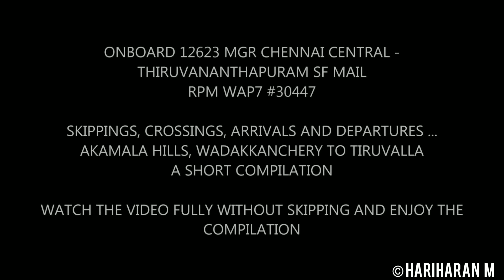ONBOARD 12623 CHENNAI - TRIVANDRUM SF MAIL | SKIPPINGS, CROSSINGS & MORE | GREEN KERALA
Onboard 12623 MGR Chennai central - Thiruvananthapuram SF Mail - Skippings, crossings,arrivals and departures.
RPM WAP 30447 was the link for the train.

Date: 29.04.18
Location: Akamala hills, Wadakkanchery to Tiruvalla

This is one of my All time favorite train.

Puratchi Thalaivar Dr. M.G. Ramachandran Central Railway Station - Thiruvananthapuram Central Mail is a daily superfast express running between Thiruvananthapuram and Chennai under Southern Railway zone is one of the prestigious train of the Indian railways. This train runs via Kottayam. This train connects Chennai and Thiruvananthapuram along with Six big cities in South India - Salem, Erode, Coimbatore, Thrissur, Kochi and Kollam.